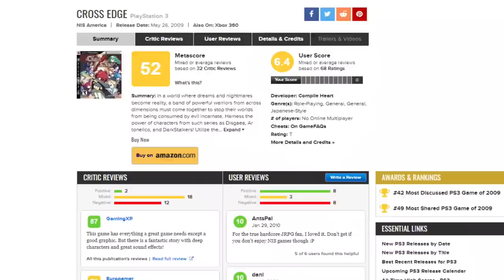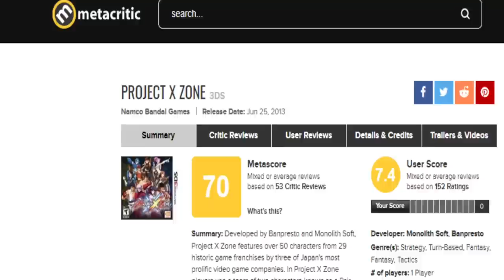NAMCO X CAPCOM - History of the HUGE Crossover the West Never Got...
In today's video the Top Hat Gaming Man covers the history of Namco X Capcom and the many cross over games that would follow up from this successful collaboration. What was this game all about and why did it remain a Japan exclusive? Let us discuss all of this today!

Written and Produced by Richard, the creator of THGM & an associate Pete!

Namco X Capcom Part 1/50 Prologue 1 Yuragi Street's Arisu
LordCloudStrife

Namco X Capcom - All Super Moves
LordCloudStrife

Marvel VS Capcom 1 - Spider-Man/Wolverine - Expert Difficulty Playthrough
Fighting Game Playthroughs

Mario & Sonic at the Olympic Games Wii (Beijing 2008) - All Events & Dream Events in 1st Place
TheRealSonicFan

Xenoblade Chronicles: Definitive Edition - Easy Allies Review
Easy Allies

CGRundertow CROSS EDGE for PlayStation 3 Video Game Review
CGRundertow

Cross Edge Dash Gameplay HD (XBox 360)
ZetaKong

Xbox Collecting - Hidden Gems
MetalJesusRocks